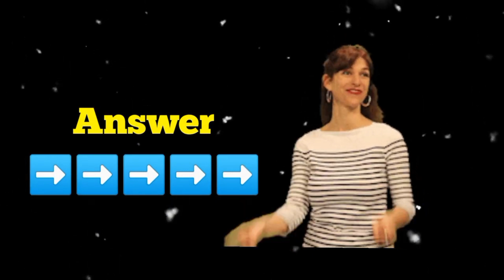choose one number/choose your number | choose one number and see your answer | love quiz game today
choose one number new,
choose one number kal kya milega,
choose one number 2023,
i choose my priorities and jesus you're my number one,
kya wo aapse pyar karta hai choose one number,